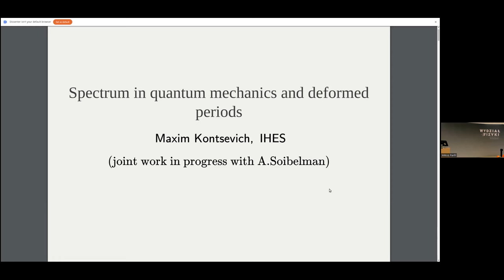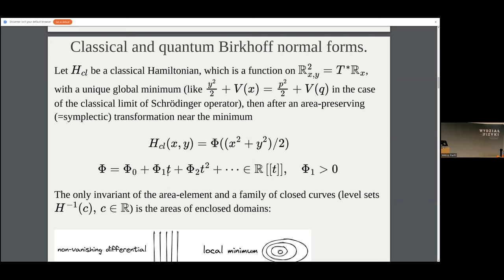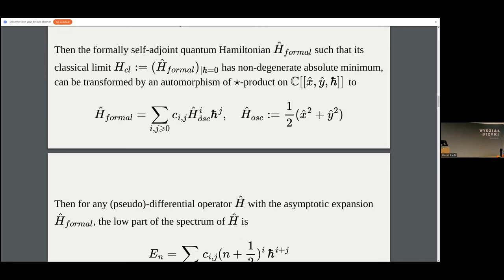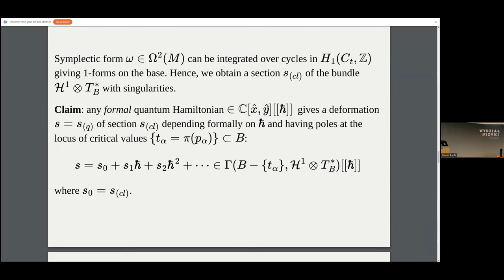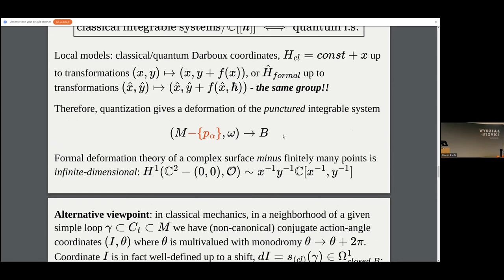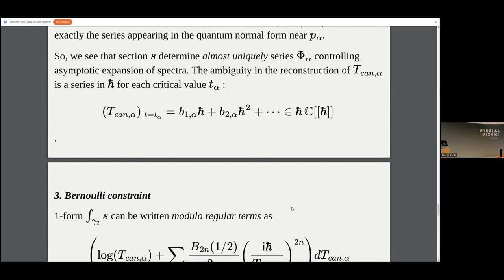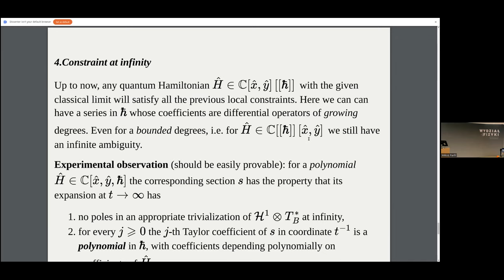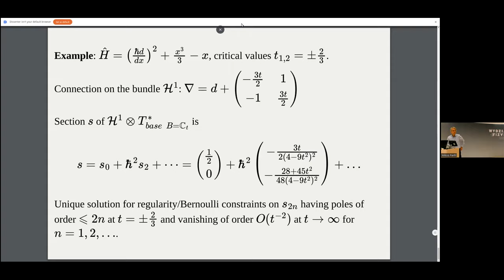Maxim Kontsevich: "Spectrum in quantum mechanics and deformed periods"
Abstract: About 40 years ago J. Zinn-Justin formulated several conjectures about the perturbative expansion of the spectrum a quantum Hamiltonian (for the polynomial potential in 1 variable). In particular, he discovered a hidden structure governed by Bernoulli numbers. I’ll explain this phenomenon, and propose a new effective algorithm for the calculation of the spectrum which is not based on quantum algebra at all (joint work in progress with A. Soibelman).